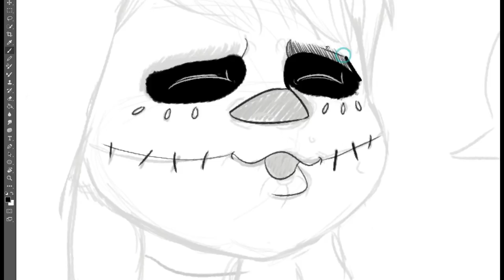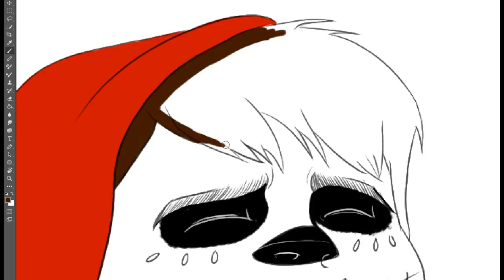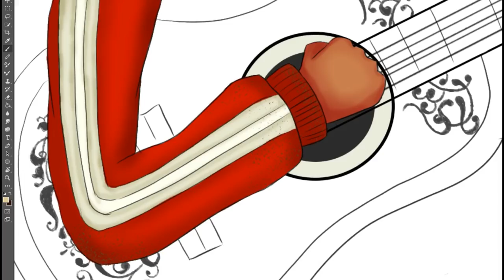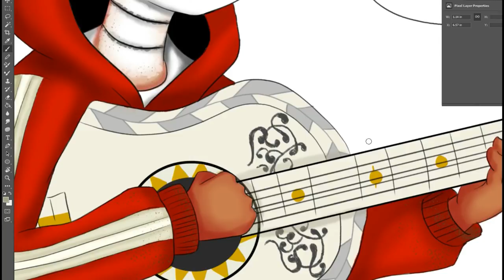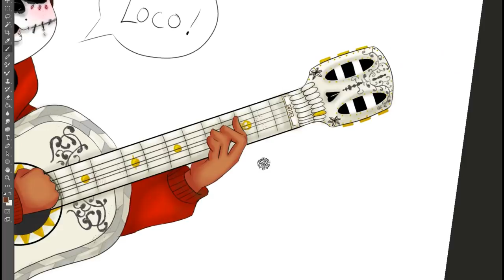Coco | Disney Pixar | GeekinthePaint SPEED PAINT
I'm ALIIIIIIIVE! Sorry for taking a bit of a break from YouTube, but it was much needed. Trust me. So how has everyone been? Have you guys seen COCO yet? If not... what is wrong with you? Just kidding. But seriously, Coco is such an adorably, colorful and catchy movie.